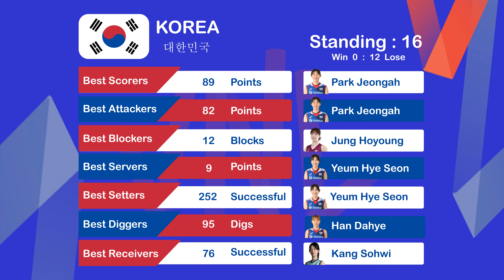Volleyball Women's Nations League 2022 : The best of each team : Poland, Bulgaria, Belgium, Korea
The best of each team 13 - 16
13. Poland
14. Bulgaria
15. Belgium
16. Korea
Logo, Photo and Background : Volleyballworld.com